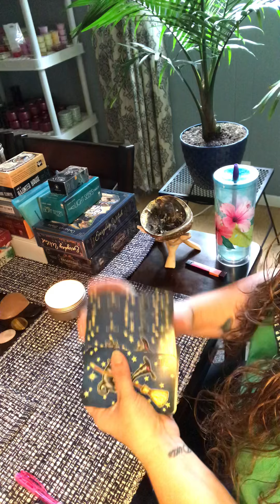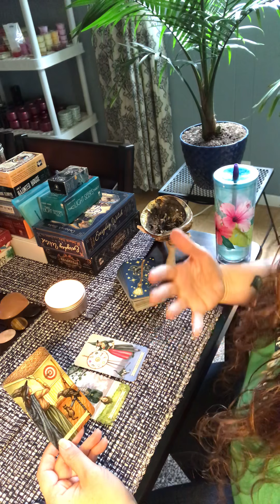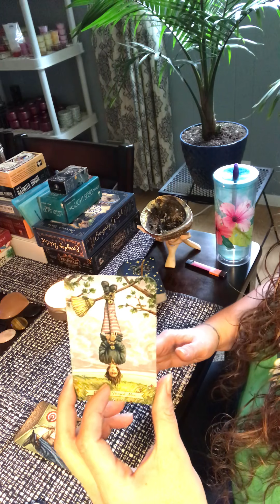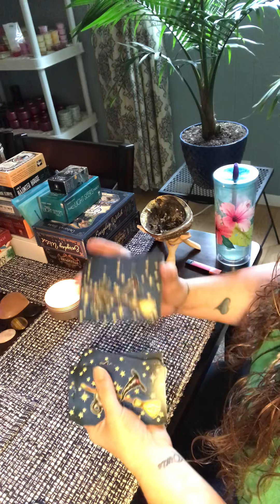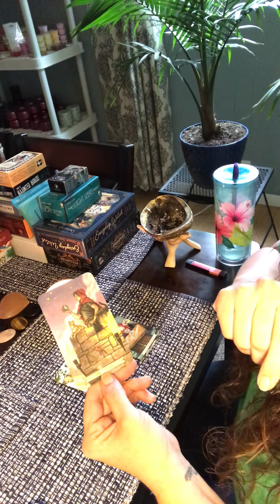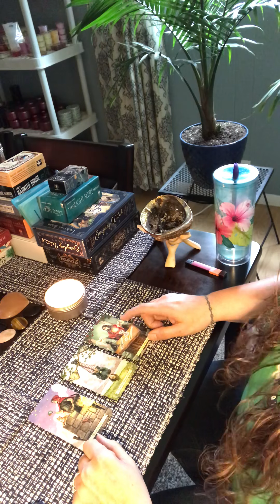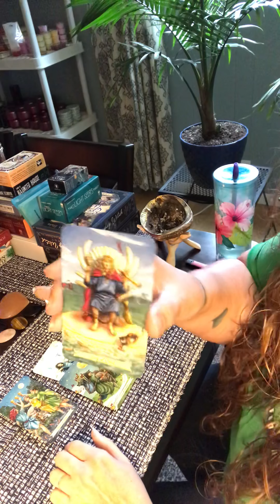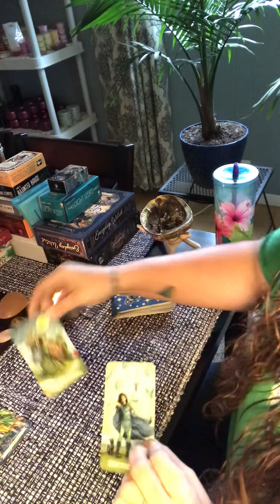Who will win the 2020 Election? Trump or Biden! Answer may surprise you!!!!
A quick 3 card spread on Trump, and a 3 card spread on Biden. Then, at the end, I pulled a couple of cards to see who has the best odds of winning!